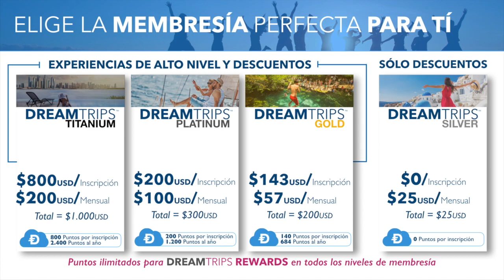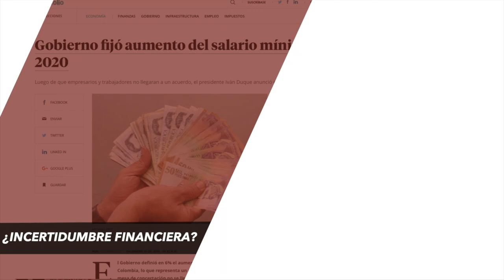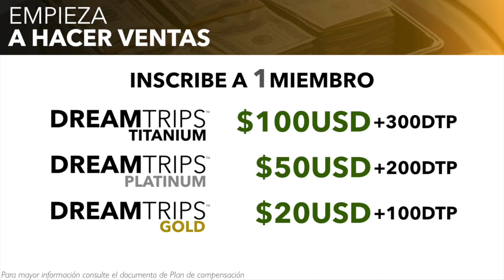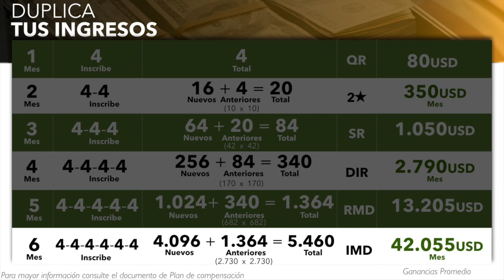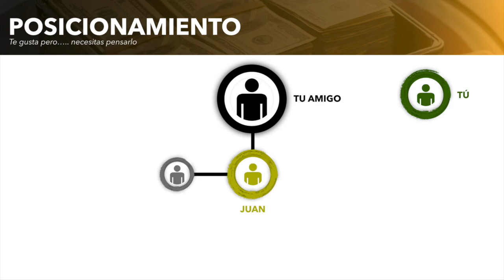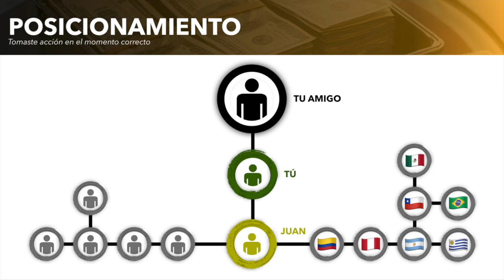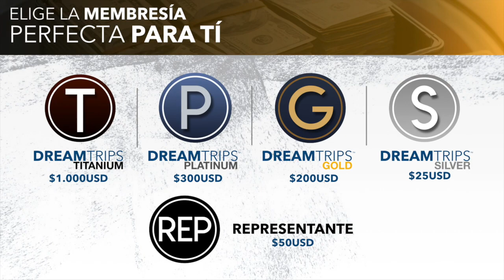Presentación WorldVentures 2020